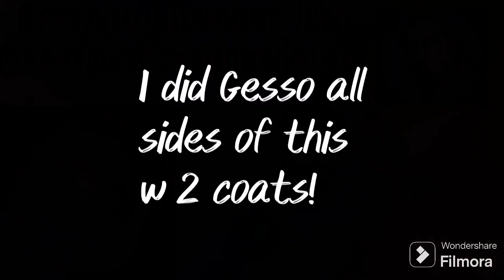#172 Peppermint Spiral Cloud Pour Painting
This is done on a 12in wooden board with a metal hanger already inserted into the wood on the back. I Gessoed it with two coats of gesso. I show you the layering of my cup in this video and tell you the colors that I used for this painting along with that part of the video. All of my paints were mixed with water and floetrol except for The eggnog  color, there was DecoArt Warm White Satin Enamel in that mixture. I took my time stretching this one out because I wanted to keep the center and the spiral effect so I wanted it to stretch and pour off the sides evenly so I did a very slow pour off on this one. I think it came out Awesome 😎, it can only hang this one orientation due to the hanger already made in the back of the wood board but I will not be embellishing this one I'm going to leave this one as is!!